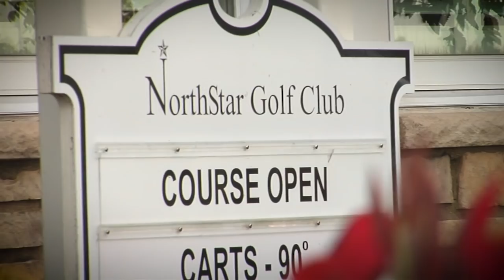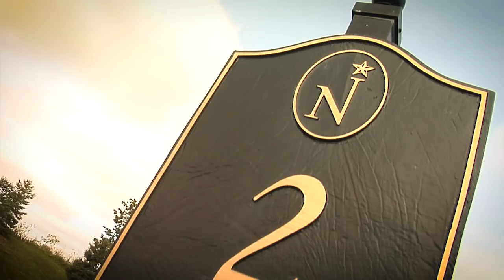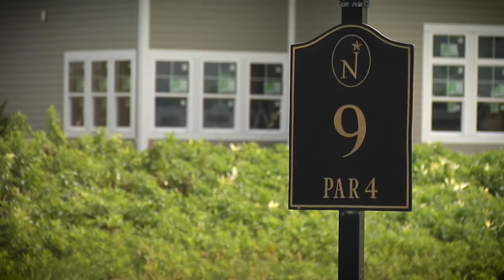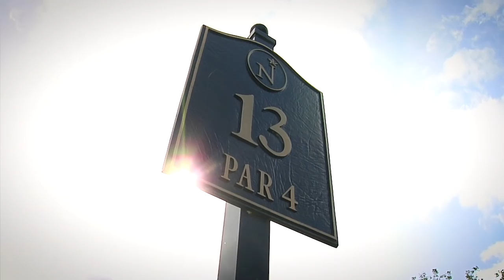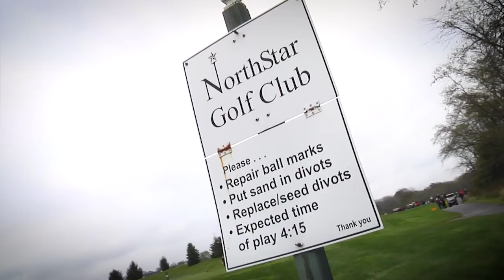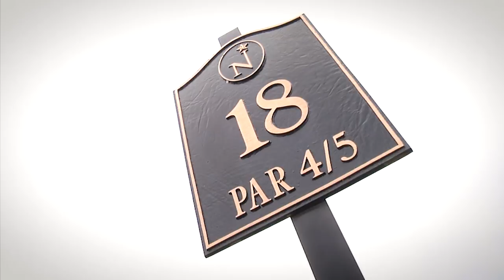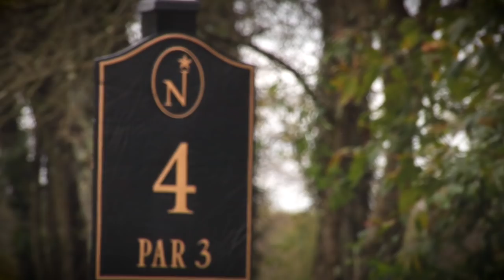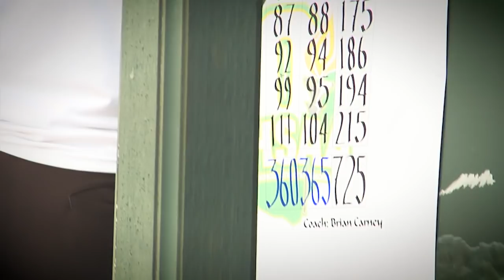SHORT FILM: Crooksville Golf Takes 10th At State Tournament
We film history; that's just what we do. 📽

When we got the call to document Crooksville's trip to the state golf tournament last fall we jumped all over it with cameras rolling.

Now, the Ceramics may not have performed quite as well as they would have liked, the experience and memories created are enough to last a lifetime.

Take a peak and you will agree — this team had a blast out on the course. What a special time for this group of young men.